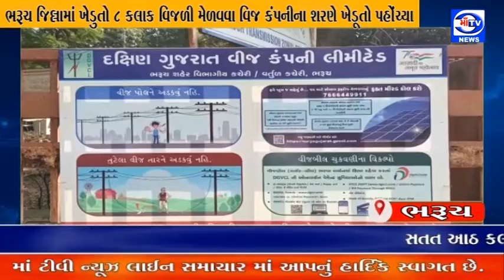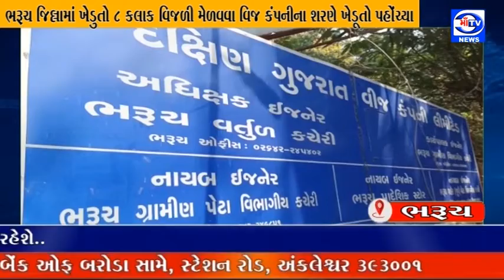માઁ ટીવી 31.03.2022 ભરૂચ જિલ્લામાં ખેડુતો 8 કલાક વિજળી મેળવવા વિજ કંપનીના શરણે ખેડૂતો પહોંચ્યા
વીજળી માટે ખેડૂતો રજુઆત : ભરૂચ જિલ્લામાં ખેડુતો 8 કલાક વિજળી મેળવવા વિજ કંપનીના શરણે ખેડૂતો પહોંચ્યા
સતત આઠ કલાક વીજળી આપવા ખેડૂતોએ નારેબાજી સાથે આવેદન પાઠવી વિજળીની માંગ : છેલ્લા ૨૦ દિવસથી માત્ર છ કલાક અને તે પણ ટુકડે-ટુકડે વીજળી આપવામાં રોષ : નહિતર વીજળી ના મળવાને લીધે અમારા ખેતી પાકોને થનાર નુકસાન માટે સંપૂર્ણપણે ડી.જી.વી.સી. એલ. જવાબદાર રહેશે : ગાંધી ચિંધ્યા માર્ગે જલદ આંદોલન કરવું પડશે, જેની સંપૂર્ણ જવાબદારી વહીવટી તંત્ર ની રહેશેની ચીમકી પણ ઉચ્ચારાઇ હતી